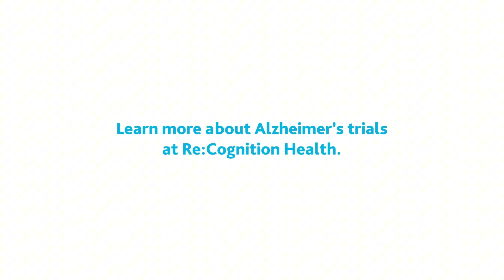Understanding the Brain, Together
At Re:Cognition Health, we believe knowledge brings comfort.

Every day, we meet people searching for answers about memory loss, concussion recovery, Alzheimer’s, and other neurological conditions.
Our mission is to make complex brain science easy to understand — helping you stay informed, confident, and hopeful.

Through evidence-based insights, clinical expertise, and the latest discoveries, we explore what’s happening inside the brain — and what’s possible next.

Re:Cognition Health – Knowledge for a healthier mind.